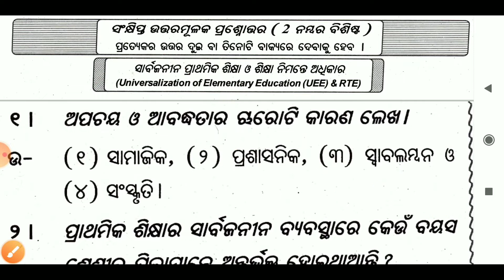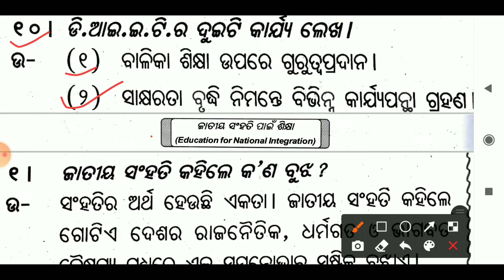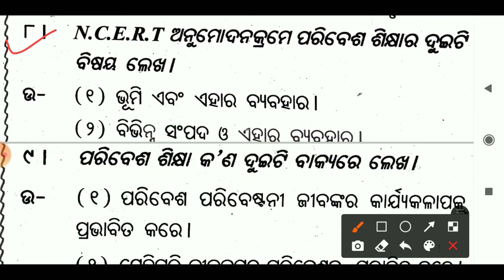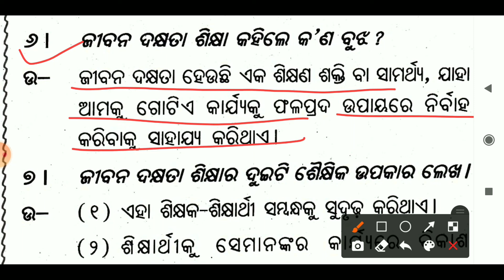education|class 12|current issues|current issues in education|short question|chse learning hoop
Dear
education
class 12
current issues
current issues in education
short question
chse learning hoop
education selection
UEE and RTE
Universalization of elementary education
Universalization of education
Right to education
Unit 3